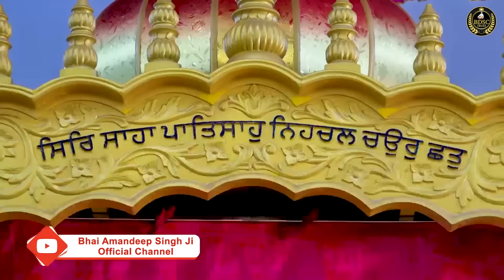Ep 563 | ਅਹੰਕਾਰ ਦੀਆਂ ਚਾਲ ਬਾਜ਼ੀਆਂ ਤੋਂ ਸਾਵਧਾਨ | Bhai Amandeep Singh Ji | Bibi Kaulan Ji Wale